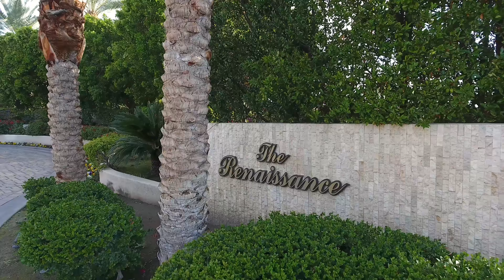Sold | 15 Strauss Terrace | Rancho Mirage-Richard Bartholomew-The Agency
With stunning sophistication in a contemporary setting, this breathtaking estate is guaranteed to impress. Located within the prestigious guard gated Renaissance in the heart of Rancho Mirage, this spectacular residence offers the perfect fusion of design, planning, and the finest of details, finishes, fixtures and amenities in a resort-like setting. The grounds are an entertainer's paradise with seventy-five foot swimming pool, twelve person spa, three waterfalls, sunken lit tennis court and viewing cabana, sports area and putting green on 1.3 acres. A recent full remodel features sunken bar, formal dining room surrounded by reflecting pools, gourmet kitchen, wine cellar, six car garage, two complete guest casitas, caterer's kitchen, theatre room, dual offices, exercise room, and smart home features. Bedrooms are oversized and en-suite. Amazing mountain views will awe and inspire. Visit and picture yourself residing in this magnificent estate.